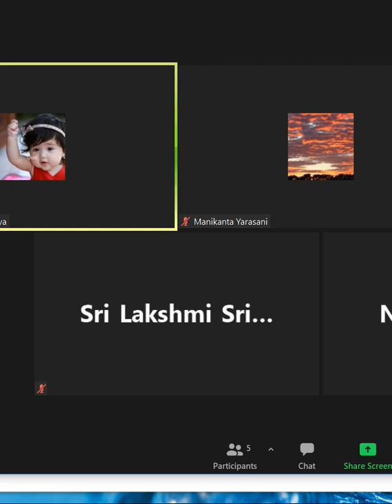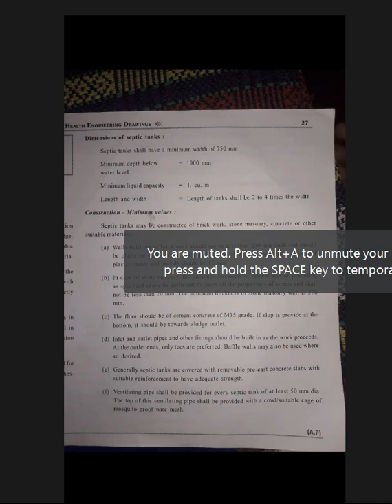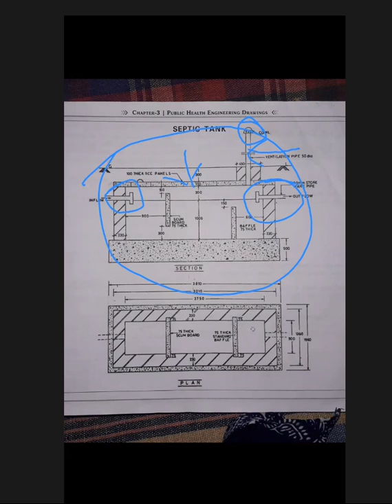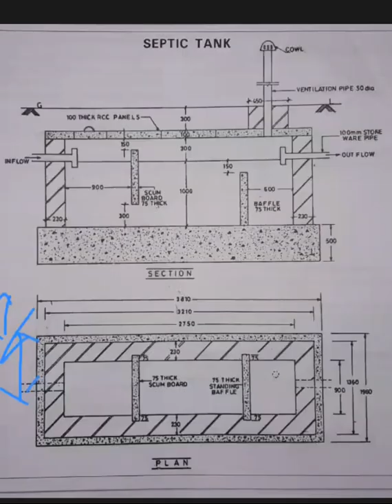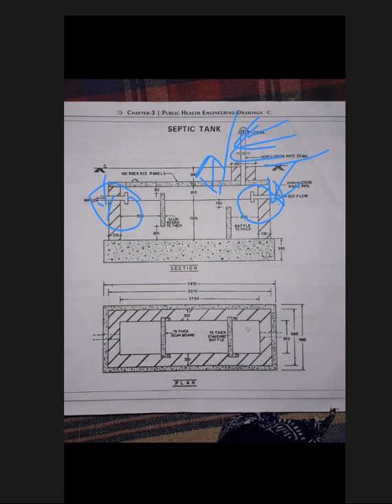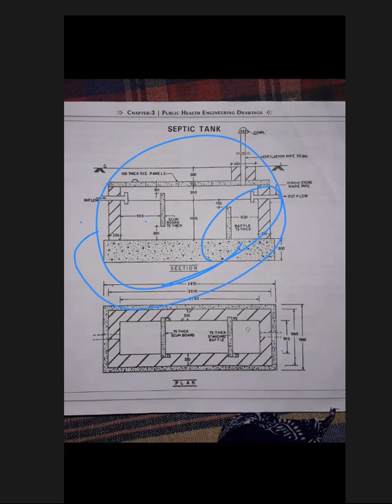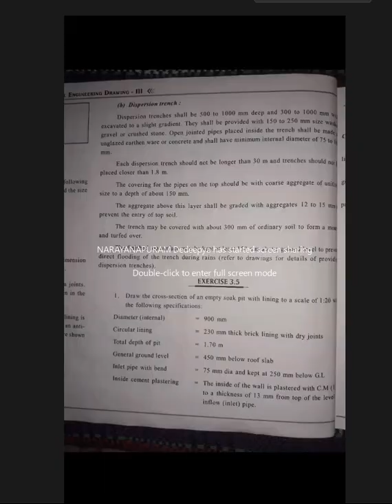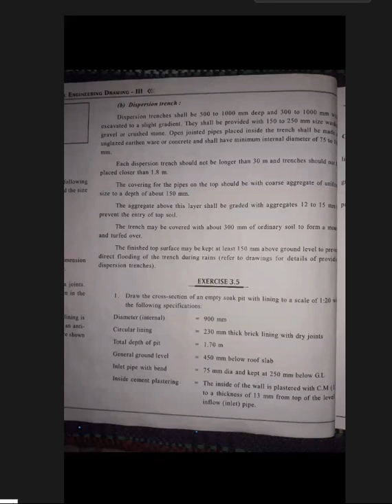27 May 2021